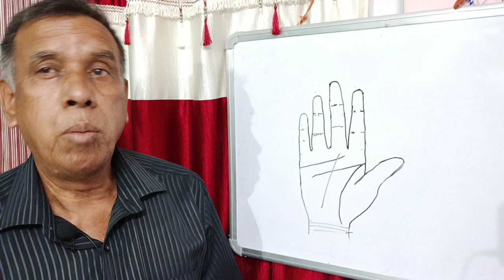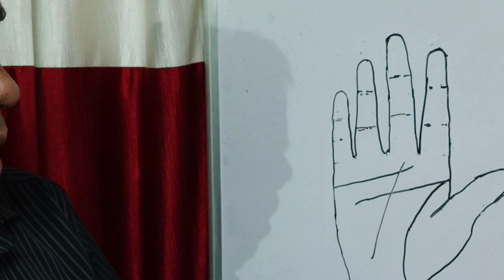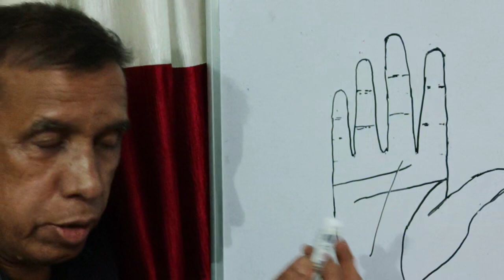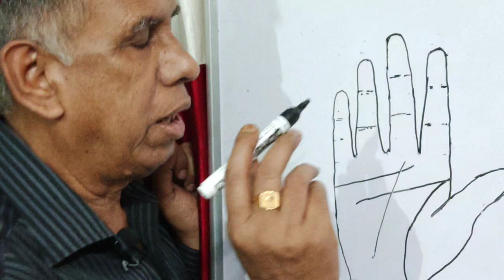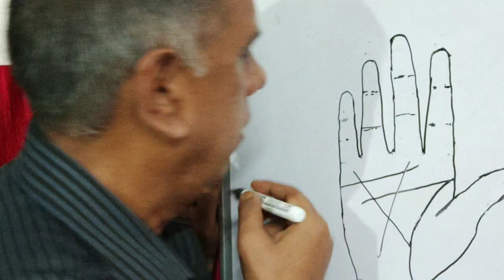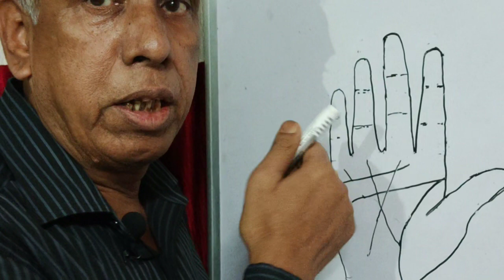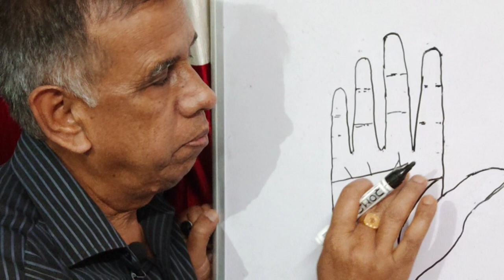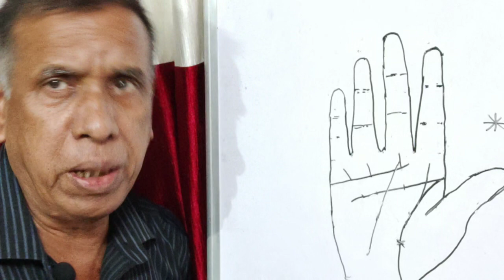আয়ুস ৰেখাত থকা শুভ চিহ্ন।যি চিহ্নই ভবিষ্যত উন্নতিৰ সঙ্কেত দিয়ে। NKumar Astrologer .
আয়ুস ৰেখাত থকা শুভ চিহ্ন।যি চিহ্নই ভৱিষ্যতৰ‌ উন্নতিৰ সঙ্কেত দিয়ে।Nkumar Astrologer#hastarekha Bichar assamese astrology.